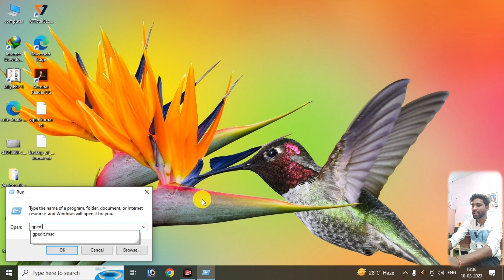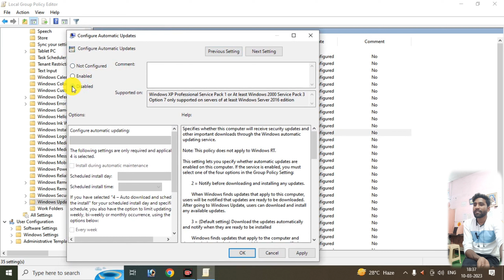How to Permanent Disabled of windows। Windows ko Permanent Kaise Band Karen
windows ko permanent disabled kaise kare,
windwos update karna band kare, windows update hamesh ke liye band kare,